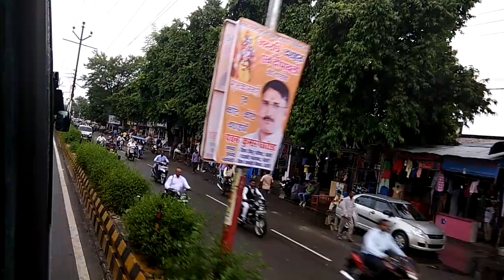Civil Lines, Bareilly